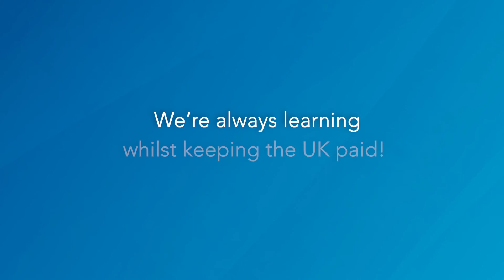National Payroll Week 2021 | Always learning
It's National Payroll Week and Moorepay is celebrating the hard work of our amazing colleagues and payrollers everywhere. In this video, our team talks about what they've learnt since last payroll week, and how they've lived our company value 'always learning' in and outside of work.

Happy National Payroll Week everyone.